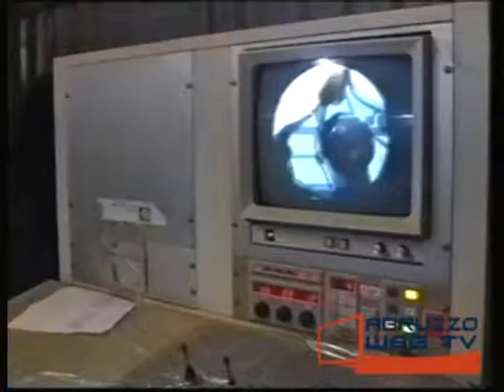Crisi occupazionale alla Sider Vasto di Punta Penna